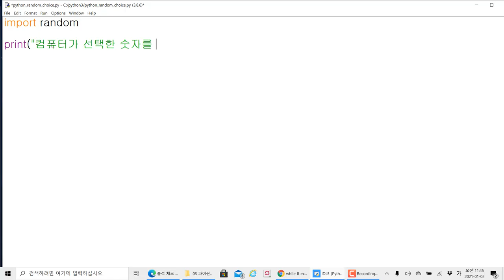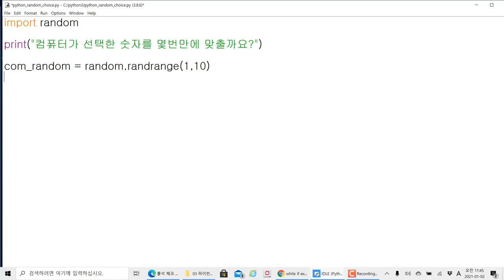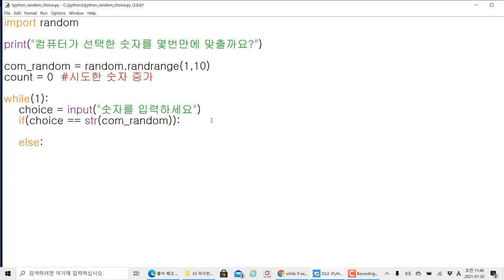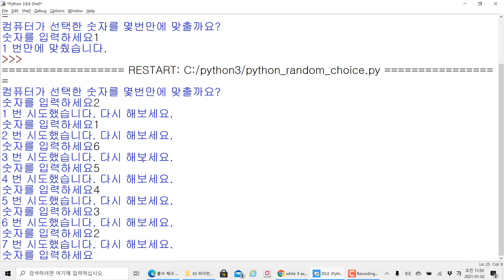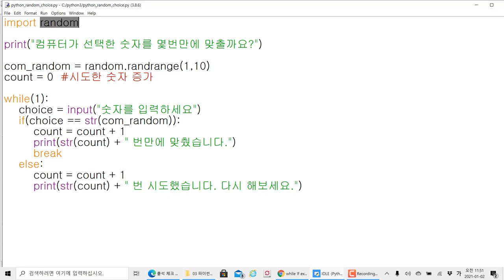파이썬 랜덤 함수를 이용하여 게임 간단하게 만들어보기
모두코딩 에서 제공하는 IT 프로그램 강의입니다. 이번 강의 주제는 "파이썬 입문 - 파이썬 랜덤 함수를 이용하여 게임 간단하게 만들어보기" 입니다.

파이썬 자동화 분석과 GUI 개발을 위한 파이썬 입문 과정입니다.